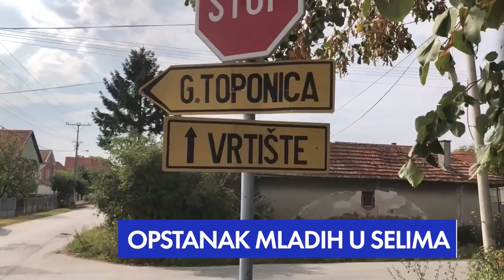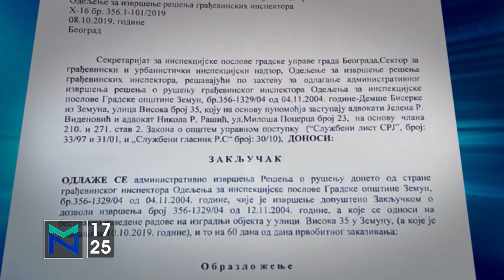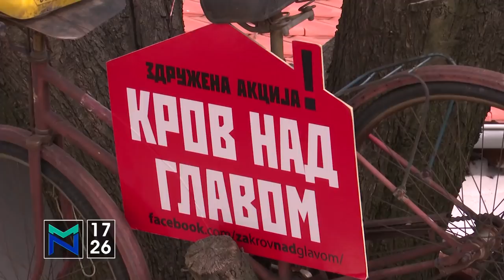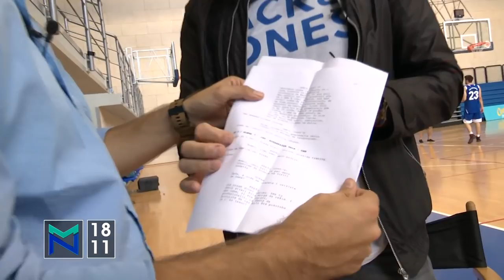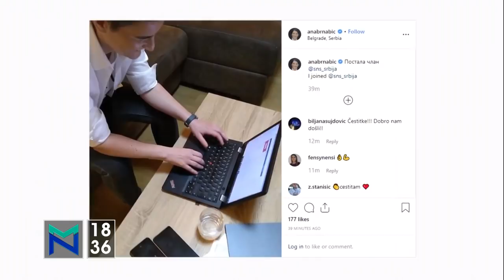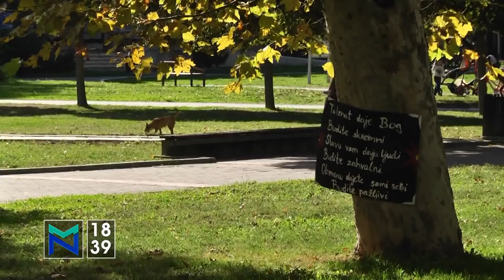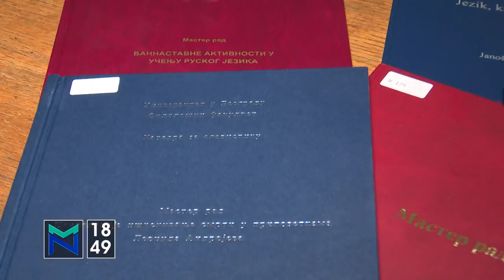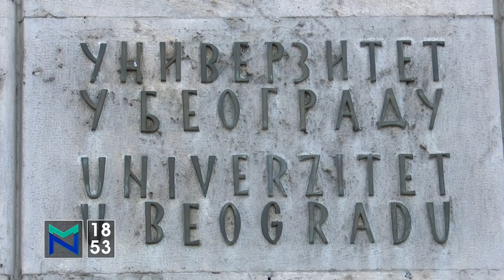Među nama 10.10. 2019 - Ratko Dmitrović, Srbijanka Turajlić i Oliver Tošković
U emisiji su gostovale i pevačica Ilda Šaulić kao i doktorke Katarina Bajec i Olja Draganić koje su najavile svoju emisiju "Zdravi sa dr Katarinom Bajec" koja će se na NOVA S emitovati nedeljom u 13h.